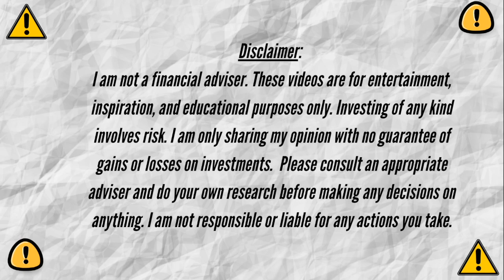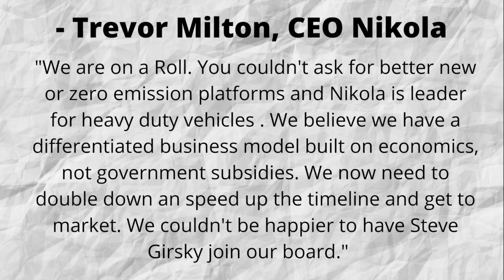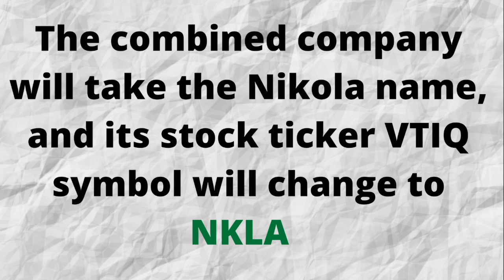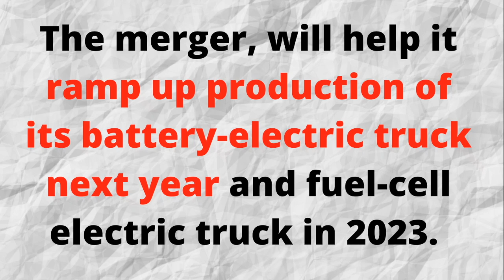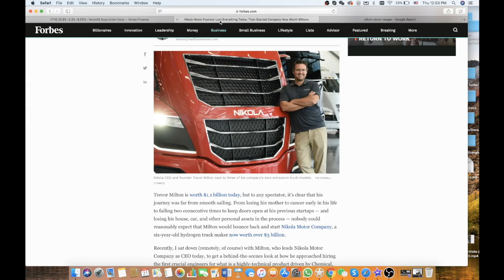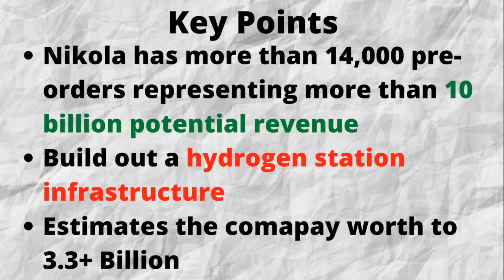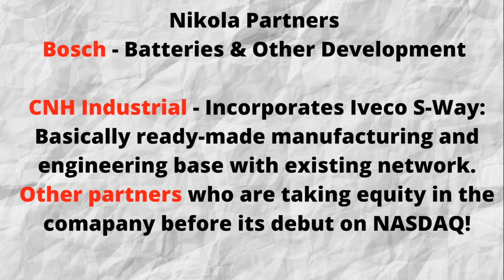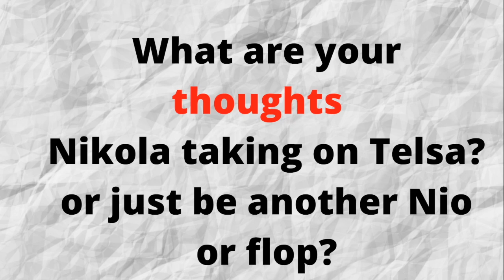NIKOLA MOTORS takes on TESLA! May 2020!!!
This video is about Nikola Motors and its up coming merger with VectoIQ! Nikola looks to position its self to be a leader in hydrogen fuel and battery tech or just flop.

💸 Sign up for the Robinhood App with my Link and receive a FREE Stock!

💸 Sign up for the WeBull App with my Link and receive a TWO FREE Stock once you deposit $100.00!

►  Robinhood Stock Portfolio | Started in CHINA 🇨🇳| 23 Dividend Investing - May 2020.

In today's video we go take Nikola Motors. We go over some New Dividends Stocks that to my Robinhood Portfolio. I started my Dividend Portfolio while in China to buy stocks. Also check out Dividend payouts and history. We will open any new Free stocks and answer any concern or questions. Lets Go!!!